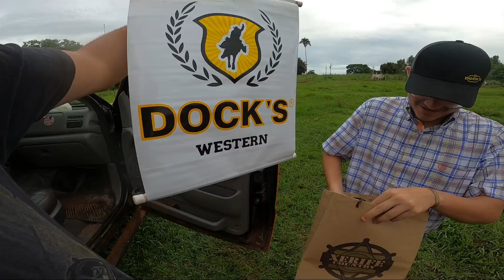FUI TRANSPORTAR UM CAVALO E GANHEI VÁRIOS BRINDES DO XERIFE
GALERA FUI LEVAR O CAVALO DO NOSSO PATROCINADOR XERIFE E CANHEI VÁRIOS BRINDES PARA SORTEIO NO CANAL